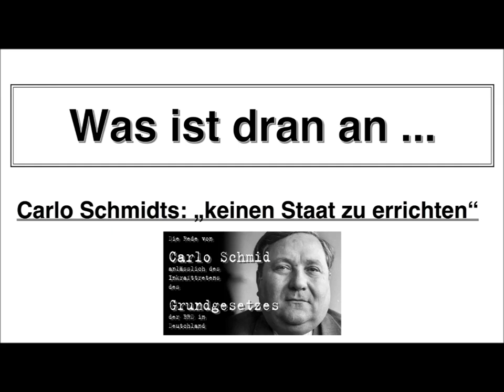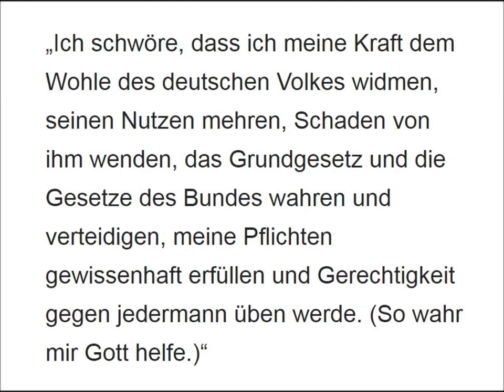Zum Wohle des deutschen Volkes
So schwören der Bundespräsident und alle Mitglieder der Bundesregierung die Eidesformel  nach Art. 56 (und Art. 64) GG wie folgt.
Ich schwöre, dass ich meine Kraft dem Wohle des deutschen Volkes widmen, seinen Nutzen mehren, Schaden von ihm wenden, das Grundgesetz und die Gesetze des Bundes wahren und verteidigen, meine Pflichten gewissenhaft erfüllen und Gerechtigkeit gegen jedermann üben werde.
So wahr mir Gott helfe.